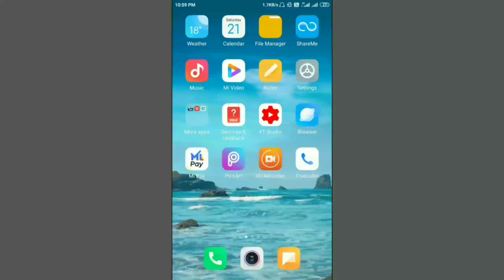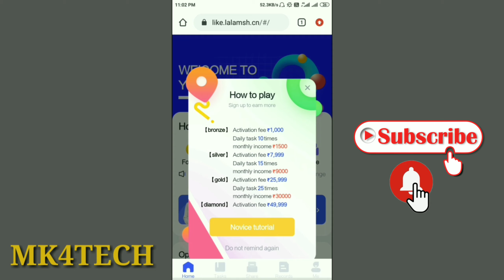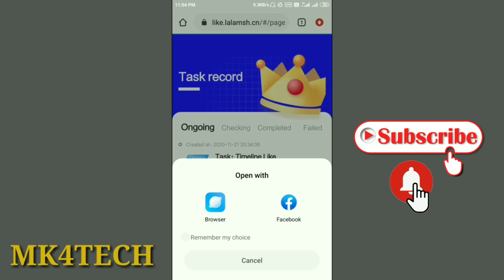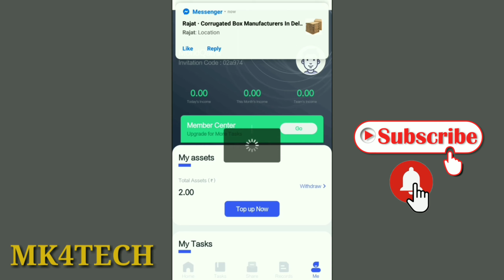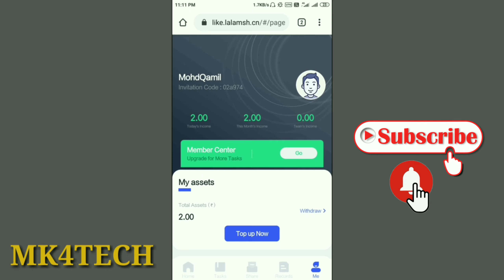make money online | like karke paise kaise kamaye | FB Mein like karke Paisa Kaise kamaye free paytm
🎁Hi

hello dosto Aaj ki is video me aap logo ko ye bataya gya hai ki aap log sirf like karke paise kaise kma sakte ho

photo like karke paise Kaise kamaye
video like karke Paisa Kaise kamaye
New earning App 2020
Facebook mein like karke paise Kaise kamaye
FB Mein like karke Paisa Kaise kamaye
Video mein comment Karke Paisa Kaise kamaye
Free mein Paytm cash Kaise kamaye 2020
paytm cash
tou tu like app se paise kamaye
mk4tech